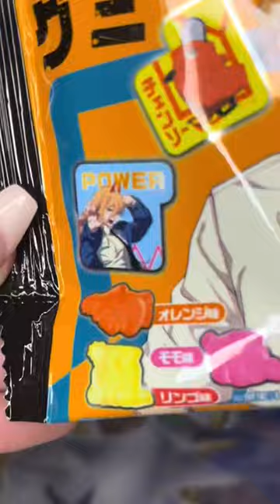Chainsaw Man Stickers !!!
Chainsaw Man Sweets & Stickers 😋✨💖 !!! The pochita gummies were too cute to wanna eat omg 🥺